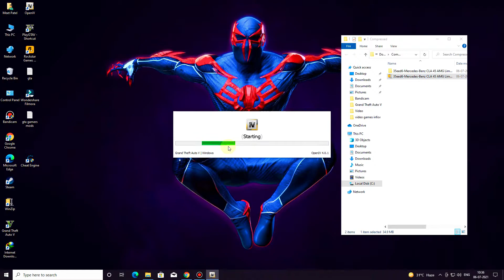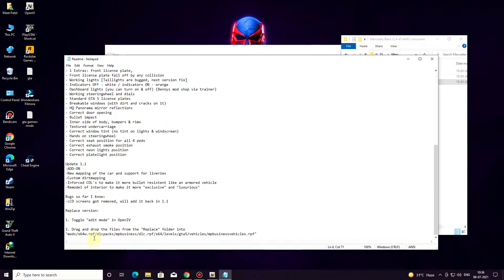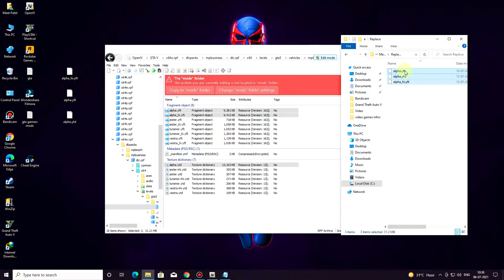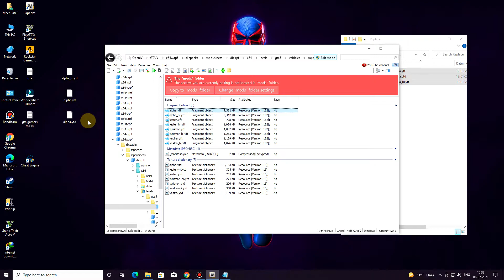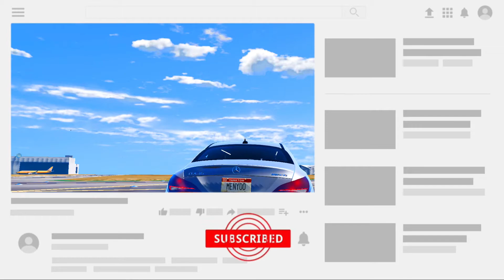Gta 5 || How To Instell Mercedes-Benz CLA 45 AMG Limousine Mods || Gta Gamers Mods || TUTORIAL # 48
Thank You !!!  ( GTA GAMERS MODS )